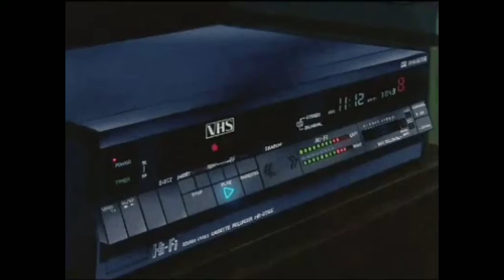ＶＣＲ－ Ｔｈｅ ｘｘ （Ｖａｐｏｒｗａｖｅ）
Images taken from the app Vaporwave Wallpapers and
ａｅｓｔｈｅｔｉｃ　app